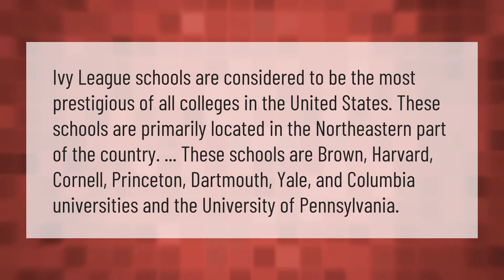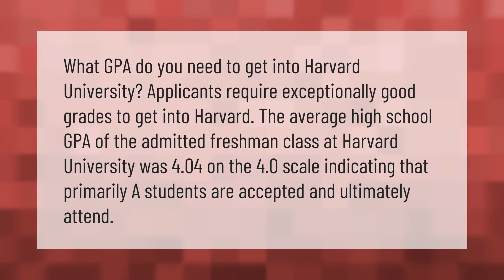What makes a school an Ivy League?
00:00 - What makes a school an Ivy League?
00:41 - Can you get into Harvard with a 3.7 GPA?

Laura S. Harris (2021, January 24.) What makes a school an Ivy League?
    AskAbout.video/articles/What-makes-a-school-an-Ivy-League-214595